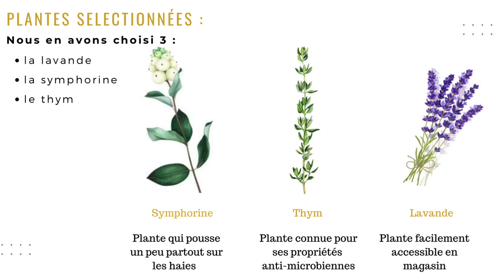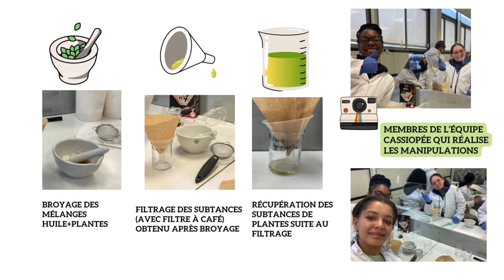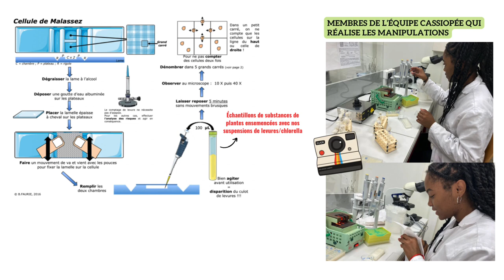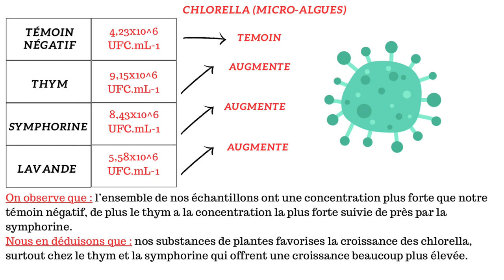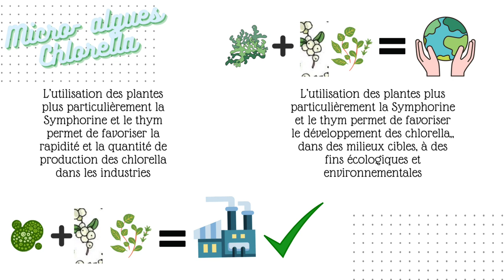12 VERSAILLES L'exploitation des ressources végétales pour le bien de tous